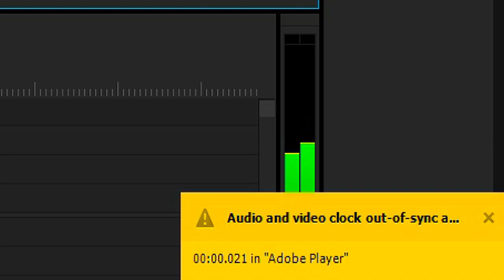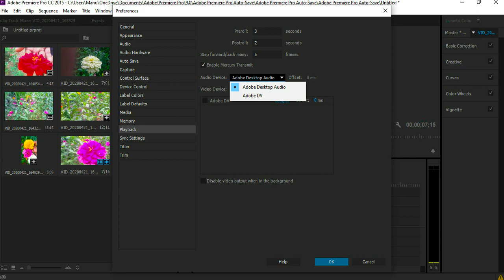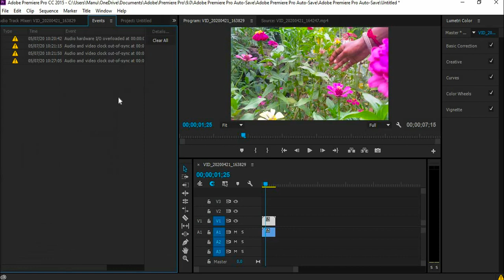How to fix premiere pro audio and video out of sync | Audio &Video Out-Of-Sync error Solve Malayalam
Hai welcome My YouTube channel in this video brought to  you Rocking chunk.
We find that many Adobe Premiere Pro users are stuck with audio and video out of sync issue.
The audio and video are in sync when playing on VLC, Windows Media Player or another media player, but become out of sync after importing the file into Adobe Premiere Pro for editing. The video runs faster than the audio, or the other way around. That's quite weird. They've tried various fixes, such as re-importing video and reinstalling Premiere, but nothing worked.
Actually, the main reason for audio out of sync please watch video

Premiere Pro cc ല്‍ video import ചെയ്ത് video play ചെയുമ്പോൾ error ഉണ്ടാകുന്നു. audio and video error  ആണ്‌ ഇത് മാറ്റാൻ simple Trick use ചെയ്യാം.

# malayalam tech # tech channel malayalam # premiere pro malayalam #